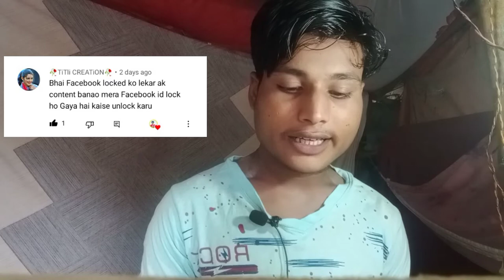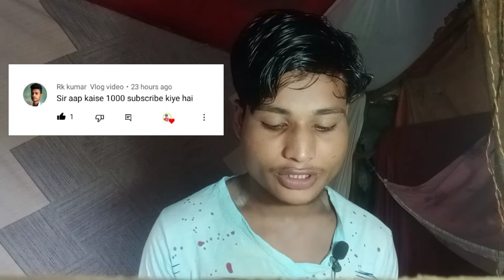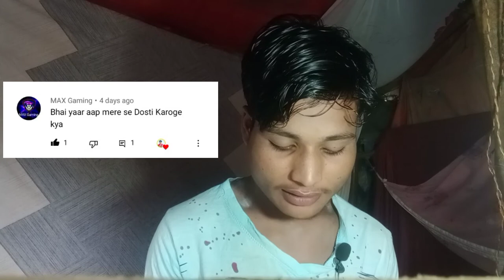मेरा Community Tab में Dalunga आपका Video Link | QNA03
So Guys आज मैं इस Video पर qna03 Questions कों Pick किया |

So Guys इस Tricks के लिए Video कों पूरा Watch करलेना हैँ उसको बाद ही अप करसकता Other which नहीं तो चलता हैँ Video पर लेकिन Video से आगे बारनेके पहले अगर आप Channel पै नया हैँ तो Please Channel कों Subscriber करके हमारे साथ जुड़े रहे Luv You Guys 🌹😘

Qna Video Link ∞

YouTube Tutorial Video Link ∞

New YouTubers Ke Liye Important Video ∞

YouTube Class Karo Free Main ∞

Intro This Video : 00:05
First Question :    08:05
2nd  Question :    47:03
3rd   Question :    01:34
4th   Question :    02:07
5th   Question :    02:37
6th   Question :    02:48

( QNA 03 )

2. Facebook locked unlocked kaise kare ( TiTli CRATiON )
3. google ads problems ( Tech life word )
4. मेहनत करने से बहुत मीठा फल मिलता है ( SK TOPIK NATURE )
5. community tab main video link dalo( Gamer Aman )
6. ap mere se dosti karogi ( Mx Gamer )

My Social Madia Link

Vlogs Channel

Brother's Channel

This Video Tage

Agar Saual Puch Na Hain To
ASKLutfar Agla Sunday qna Pick Karunga So Koisa Bhi Saual Hain To Puch Sakta Ho Luv You Guys 💞

• Facebook locked unlocked kaise kare
• google ads problems solved
• मेहनत करने से बहुत मीठा फल मिलता है
• community tab main video link kaise
• dosti karogi
• qna03
• Lutfar Technology
• Technology
• Lutfar
• qna
• ask
• Sunday Comment Box
• 3rd no qna
• qna tech

• Community Tab main Dalunga apka video link
• Sunday Comment box
• qna2021